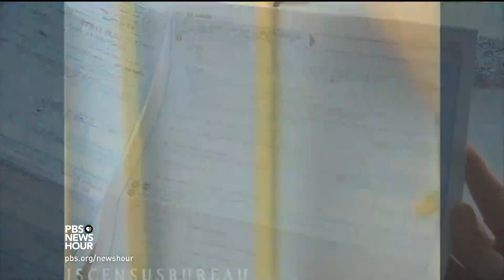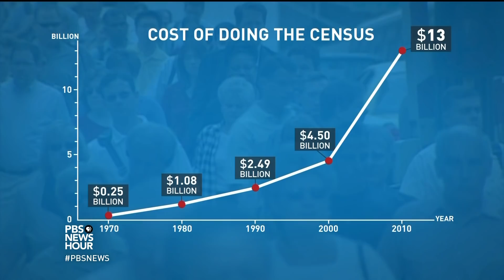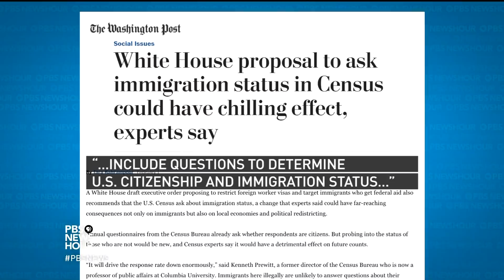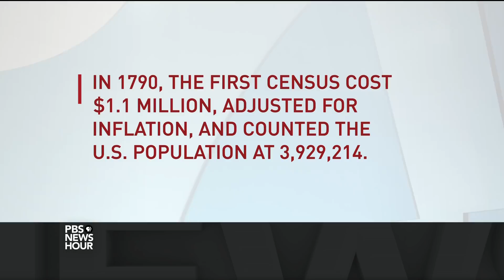The 2020 Census is at risk. Here are the major consequences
Data collected by the U.S. Census Bureau every 10 years is used to draw voting districts and determine how much funding to give to states, counties and cities, but underfunded and without a director, the agency is now on the verge of collapsing. Hari Sreenivasan speaks with former Census director Kenneth Prewitt to discuss what a crippled census in 2020 could mean for our democracy.